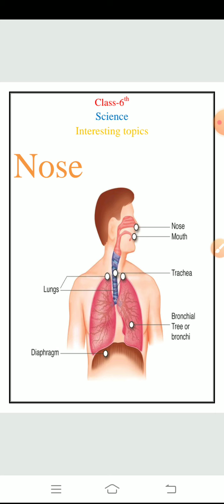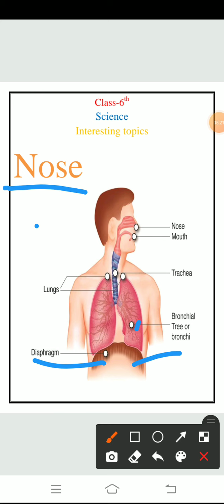External part 👍 nose 👃